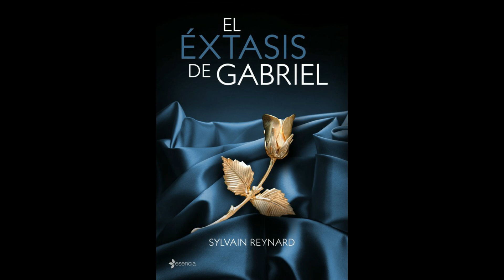Capítulo 54 - El éxtasis de Gabriel // Sylvain Reynard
El enigmático y sexy profesor Gabriel Emerson se ha embarcado en una apasionada aunque clandestina relación con su ex alumna Julia Mitchell. Secuestrado en unas románticas vacaciones en Italia, le instruye en los placeres sensuales del cuerpo y el éxtasis del sexo. Pero cuando regresan, su felicidad se ve amenazada por estudiantes conspiradores, la política académicos y una celosa ex amante. Cuando la administración universitaria se enfrenta a Gabriel, ¿sucumbirá este al destino de Dante? ¿O luchará por conservar a Julia, su Beatrice particular, para siempre?

Segunda parte de la saga El infierno de Gabriel.